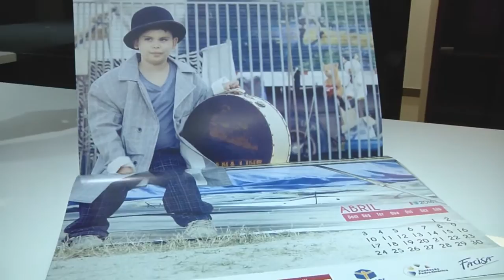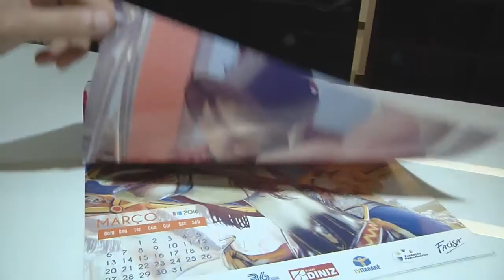Associação Campinense de Autistas